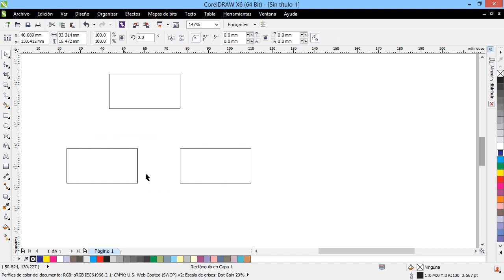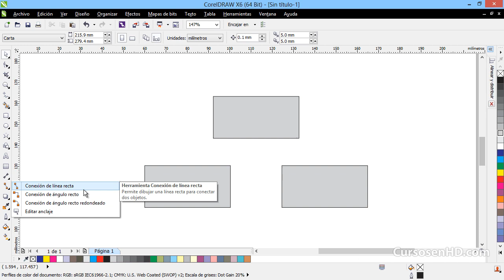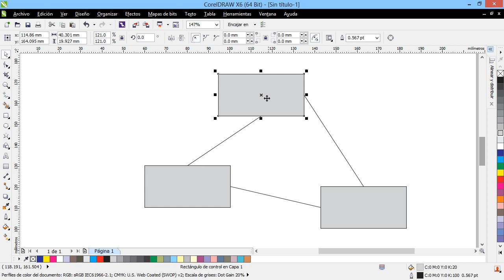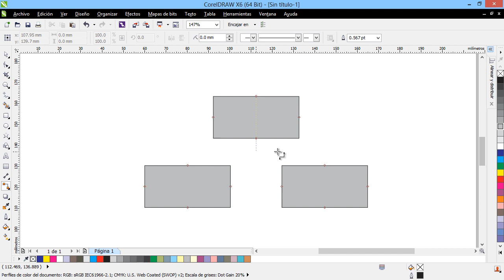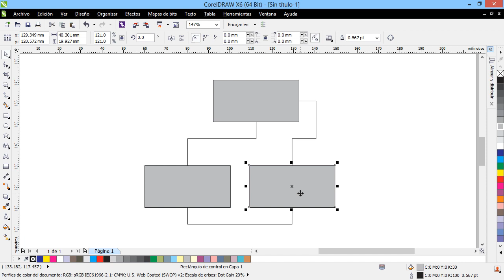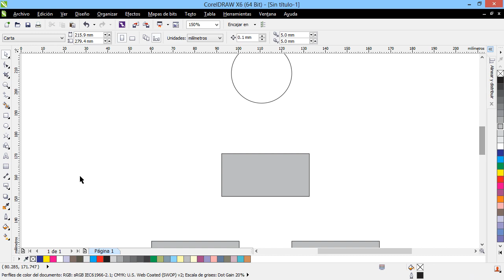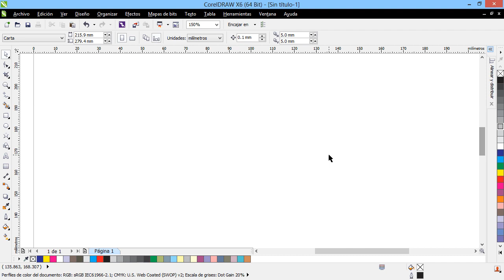Curso Introducción a CorelDraw X6 - 53 Herramientas de Conexión